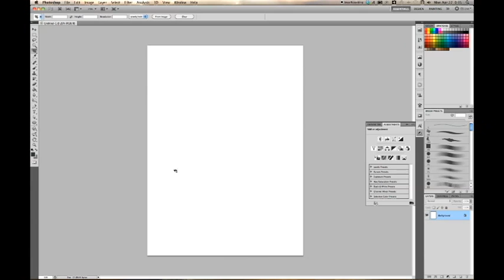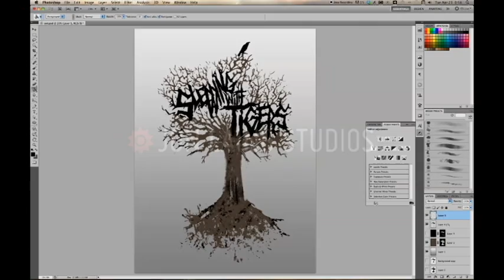Making a logo for Sledding With Tigers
They asked me to make it as brutal as possible.